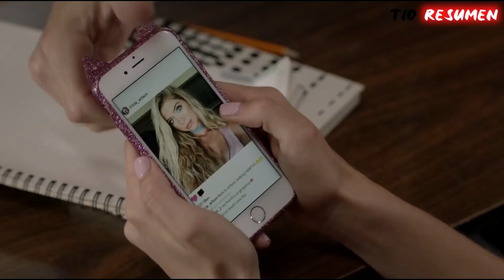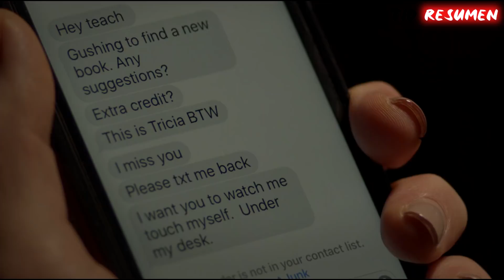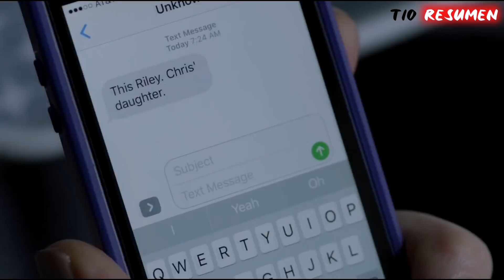CHICAS SE ENAMORAN DE SU PROFESÓR, PERO UNA DE ELLAS NO ES LO QUE PARECE... | RESUMEN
NOMBRE DE LA PELÍCULA= my teachér my obss3sion

Resumen.